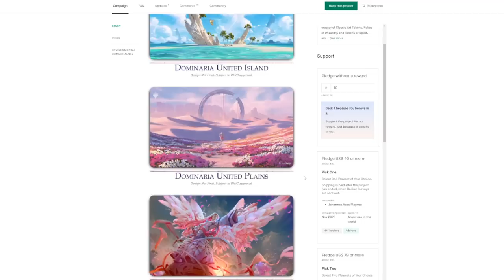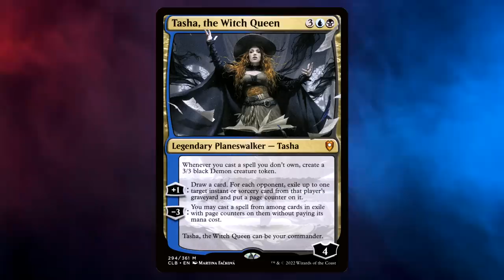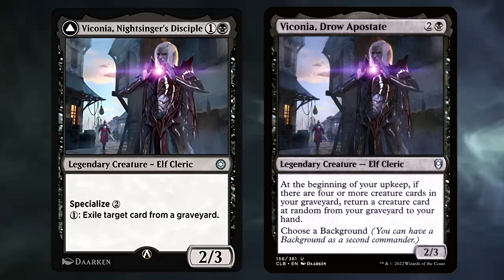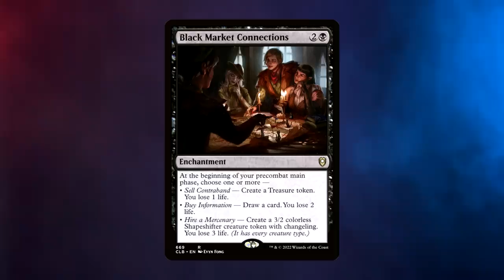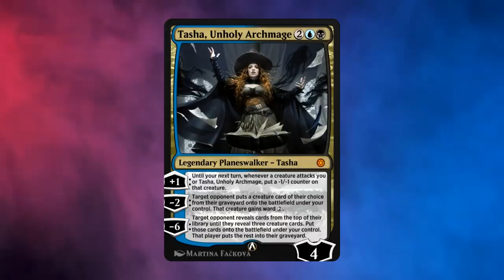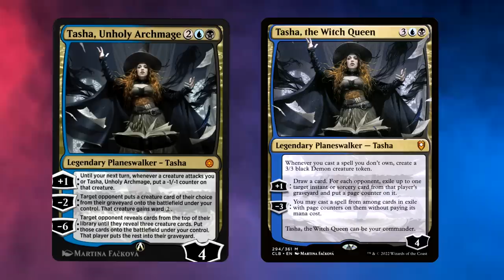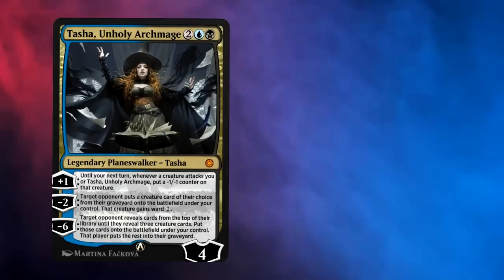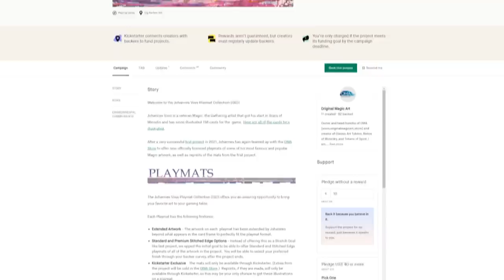A Tale Of Two Tashas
Why are there two Tashas? Are why is the paper one so bad?

My next WhatNot stream is on the 27th of April. Get £15 off your first purchase on the site, with my invite link: